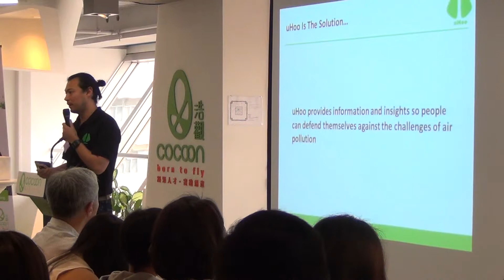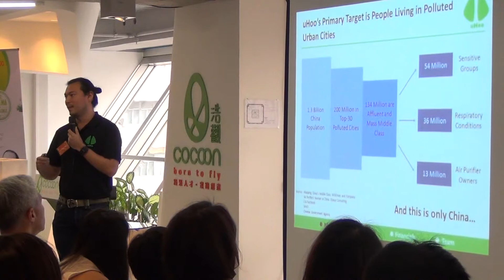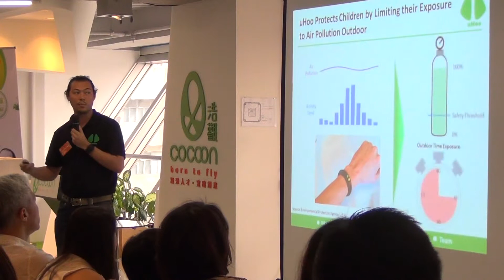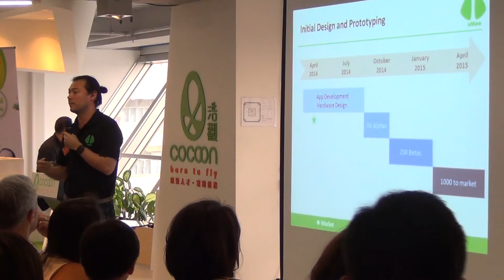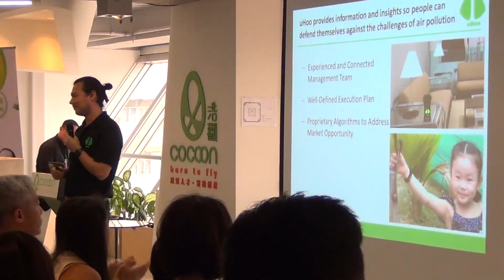Air quality sensor | uHoo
Date: April 12th, 2014
Venus: HK CoCoon
Presenter: Jean-Pierre Wack